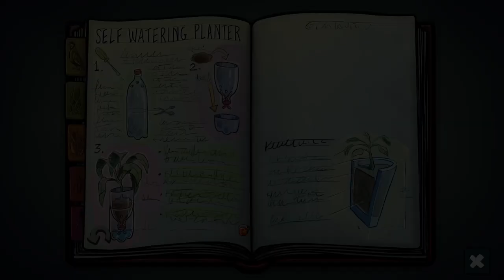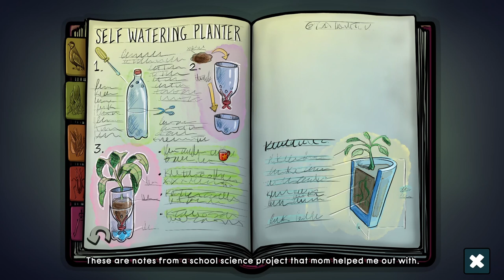A unicorn! | Watch over Christmas #5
Welcome to Watch over Christmas, a click and point game about a boy named Cisco. He and his Teddy bear Kosmos has to save Santa before Christmas! Can we make it?
In this part Cisco meet a unicorn who can help him find Jack Frost! He has a "snow glob" that Krampus is going to be in.